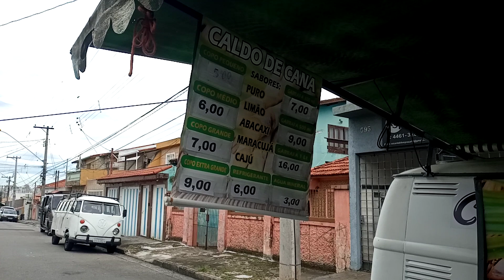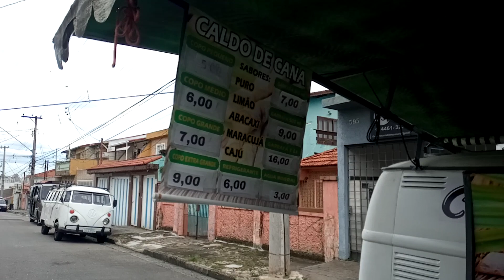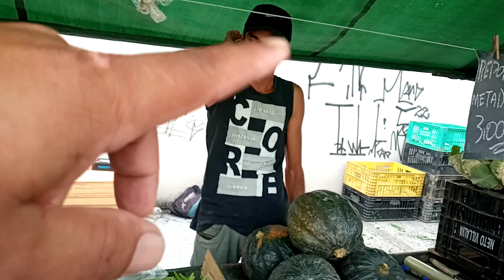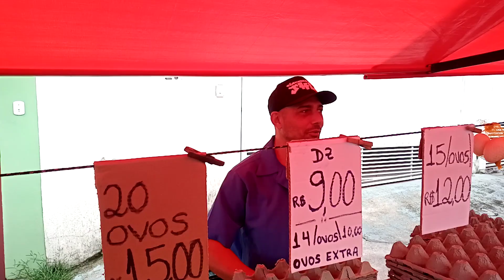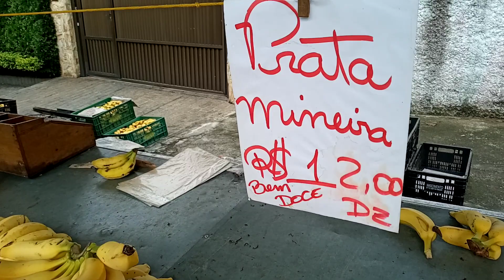FEIRA LIVRE DO BAIRRO CAMILOPOLIS SANTO ANDRE SP